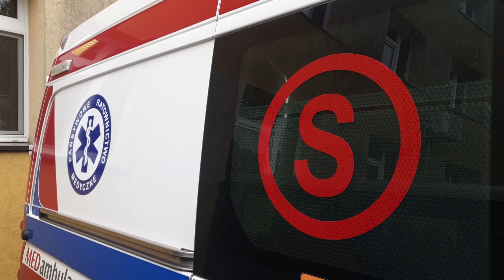Premier RP przekazał 400 tys zł na nową karetkę dla szpitala w Kępnie